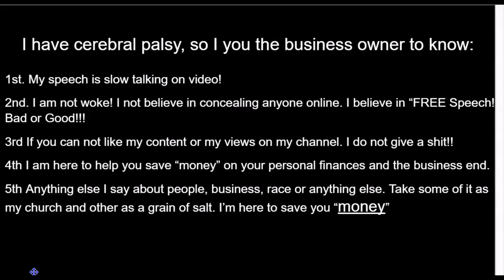Jon Gruden's way doing his business is not any business online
Do not run your business like Jon Gruden run his business of couching in the NFL